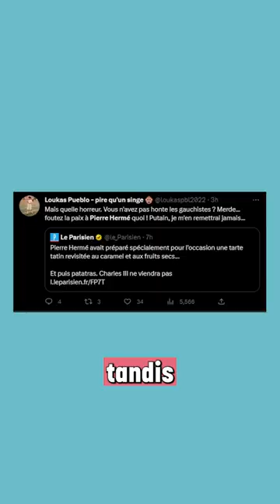La tarte tatin de la discorde.